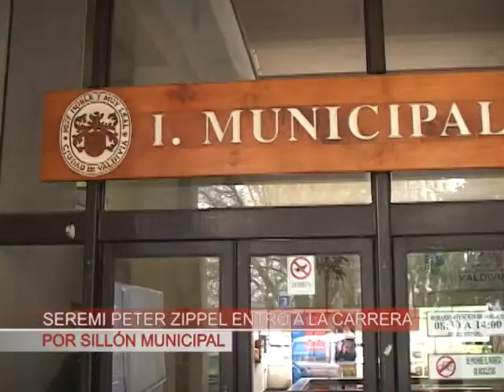RN regional de Los Ríos apoya precandidatura de Peter Zippel